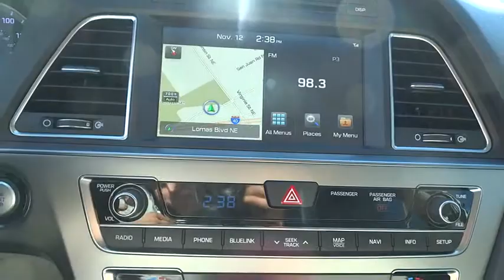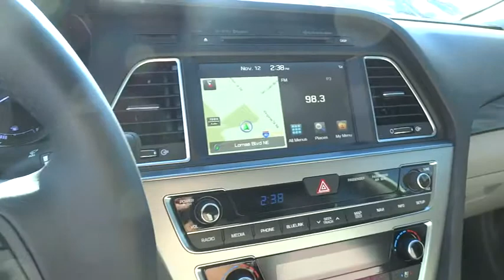2015 Hyundai Sonata Albuquerque, Rio Rancho, Santa Fe, Clovis, Los Lunas, NM FH194956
2015 Hyundai Sonata
2015 Hyundai Sonata 2.4L Limited - Stock#: FH194956 - VIN#: 5NPE34AF6FH194956

8800 Lomas Blvd. Northeast

Redesigned for 2015 introducing the all new Hyundai Sonata. Its expressive new exterior is the latest iteration of Hyundai's signature design language, Fluidic Sculpture 2.0. And a new Sport trim includes visual details that give Sonata's sophisticated design an athletic edge. Enjoy the sun, the moon and the stars through Sonata's available, class-exclusive, panoramic sunroof. Sonata's confident new style also redefines the family sedan interior with an ergonomic design and class-leading passenger and total interior space. Inside you will find such features as an available leather-wrapped and heated steering wheel, available heated front and rear seats, and a 5-inch touchscreen color audio system with rearview camera. The available 400-watt Infinity audio system features AM/FM/CD/MP3 and 10 speakers. Sonata's 2.4L GDI engine offers plenty of horsepower, and the new Drive Mode Select is a unique feature in its class that modifies steering inputs and engine mapping for optimal performance. Looking for more power? The 245-hp turbocharged 2.0L GDI engine is equipped on the Sport 2.0T model. The Sonata's available navigation system makes getting to your destination easier. Use voice-recognition or the interactive 8-inch touchscreen for directions without distractions. Use your smartphone connection for Destination Search powered by Google and added functionality including remote start, stop and climate control, plus additional multimedia capabilities including Pandora. Available safety features include Blind Spot Detection with Rear Cross-traffic Alert, Lane Change Assist, Forward Collision Warning, and Lane Departure Warning systems.
CARGO NET,CARPETED FLOOR MATS,FIRST AID KIT,MUD GUARDS,OPTION GROUP 05  -inc: Tech Package 05  electroluminescent gauges  LED Interior Light Kit  SiriusXM Travel Link (Complimentary Trial)  Panoramic Sunroof  High-Gloss Window Surrounds  Integrated Memory System (IMS)  driver seat and outside mirrors  Heated Steering Wheel  Heated/Ventilated Front Bucket Seats  multi-adjustable bucket  seatback pockets  8-way power driver's seat w/2-way power lumbar support and 6-way power passenger seat and impact reducing front seats  HID Xenon Headlights  Radio: AM/FM/SiriusXM/CD/MP3 w/Navigation  iPod/USB and auxiliary inputs  9 Infinity premium speakers (2 front  2 tweeters  4 rear w/coaxial mounted tweeters  subwoofer  and external Infinity amplifier - 400 watts)  8-inch color touchscreen display  and XM NavTraffic  XM NavWeather  XM sports and stock (90-day complimentary subscription) and HD radio technology w/multicasting  4.2-inch Color LCD Multi-Info Display,OPTION GROUP 06  -inc: Ultimate Package 06  Rear Parking Assistance System  Lane Departure Warning System (LDWS)  Automatic High Beam Assist  Forward Collision Warning (FCW)  Electronic Parking Brake  Automatic Vehicle Hold  Smart Cruise Control  full stop/start capability,REVERSIBLE CARGO TRAY